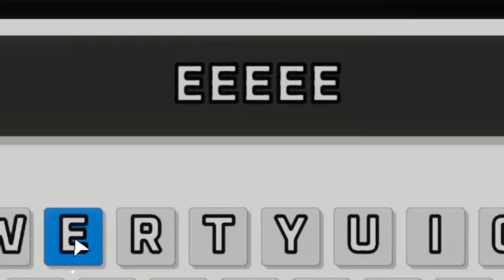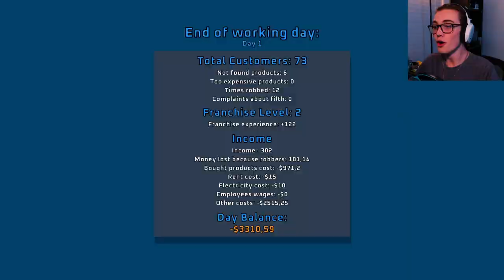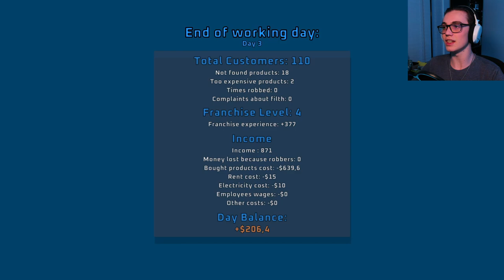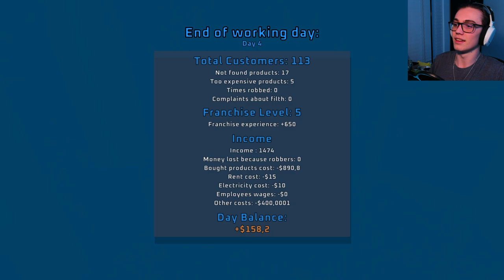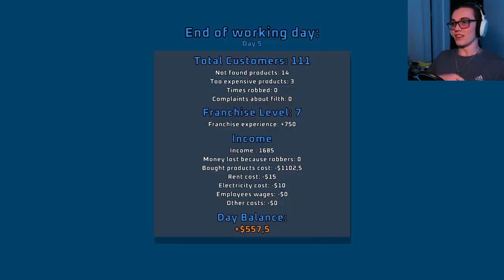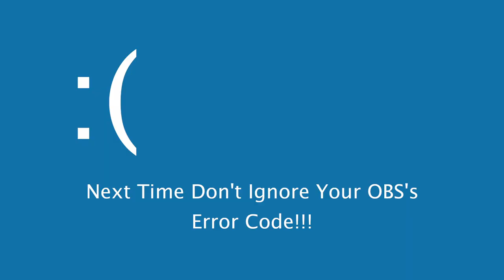They Got What They DESERVED!!! (Supermarket Together)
These thieves never learn... Hope ya enjoyed!

Rage Music:
Track: "Dregs Of Hells"

Climactic Music :
Track: "Impending Doom"

Montage Music:
Track: "A Heros Will to Live", The Moody Monarch